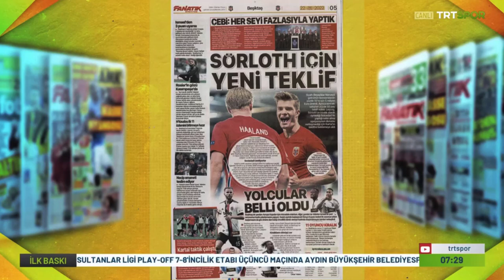Transferi Açıkladı !! "Menajeri İstanbul'a Geliyor !!" l 400 Milyon TL'lik Operasyon !! l BEŞİKTAŞ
Beşiktaş'ın uzun süredir gündeminde olan Sörloth için menajeri İstanbul'a geliyor..
Alen Markarya'ın köşe yazısı..

İyi seyirler..